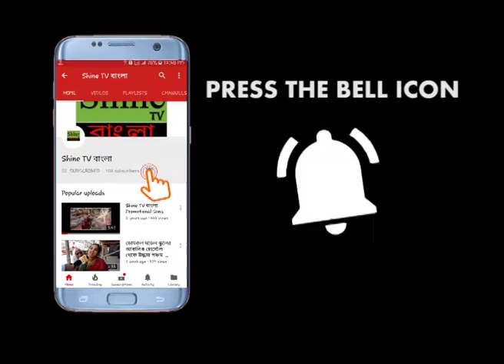চড়াইয়ে আর উৎরাইয়ে ৫০ ছাড়িয়ে ছান্দিক